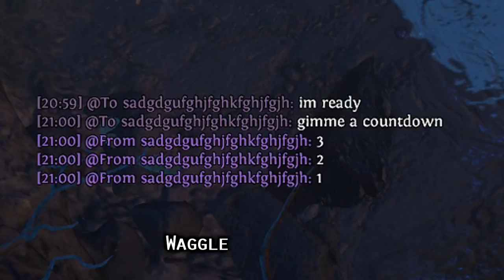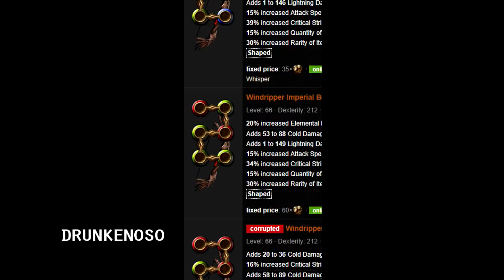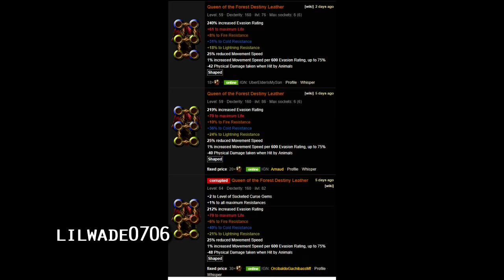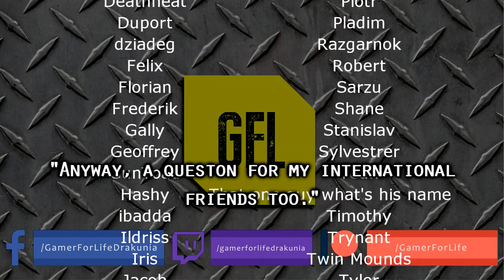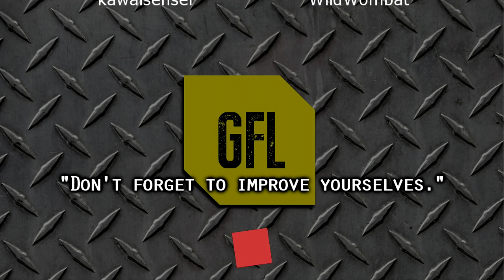Path of Exile 3.7: LEGION DAY # 48 - 49 Highlights WEIRDEST TREES BUG, ITALIAN OUTRO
50$ Patrons:
JustinCaseDK